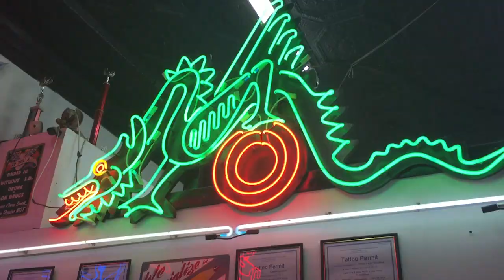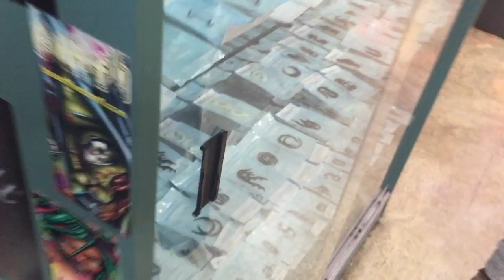Pat Gets a Tatt (of Old JT Logo) Vlog 001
We chronicle the adventure of Skull and Pat passing off the old logo in style.